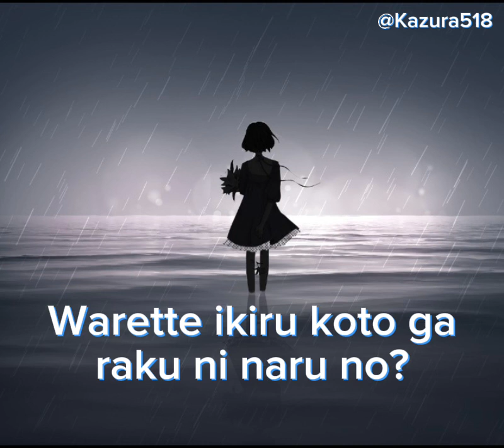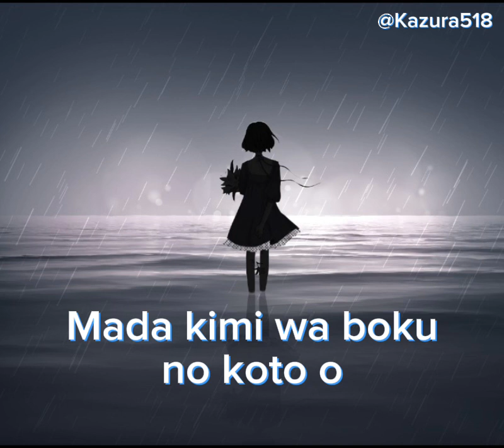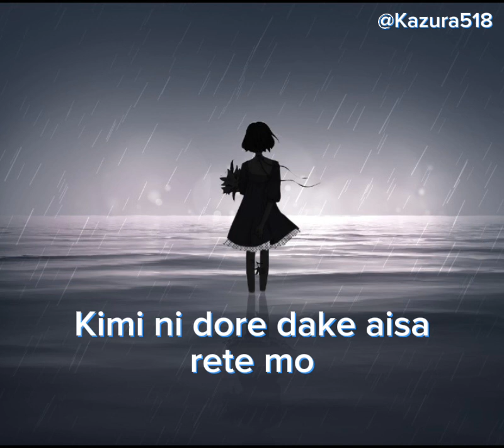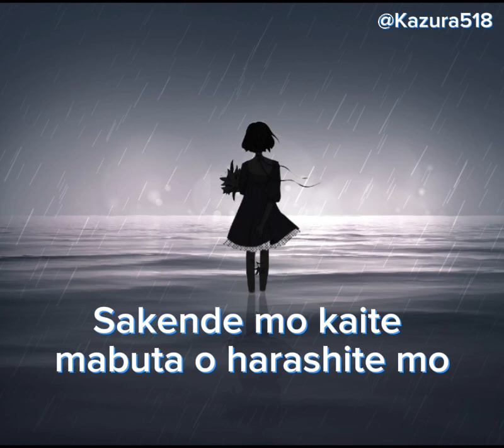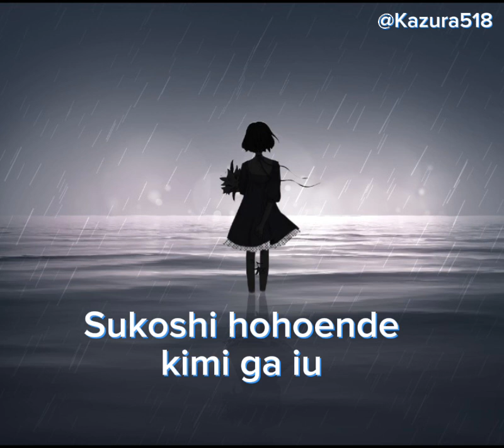Kokoronashi - Gumi (lirik)